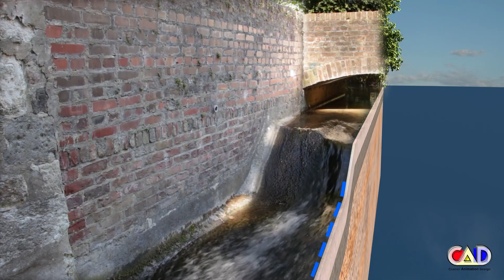3D-Animation Demo Technik 2022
3D-Animationen zum Thema Technik bzw. Industrie für Werbung, Präsentationen, Produktvorstellungen, Dokumentationen und mehr. Ob unter Tage im Bergbau bzw. Tunnelbau, beim Hochwasserschutz bzw. Wasserschutz, bei Maschinen und Technik allgemein oder hoch oben in Flugzeugtechnik, Luft- oder Weltraum; wir erstellen professionelle hochauflösende 3D-Animationen, 3D-Visualisierungen, Präsentationen und mehr realistisch und faszinierend.